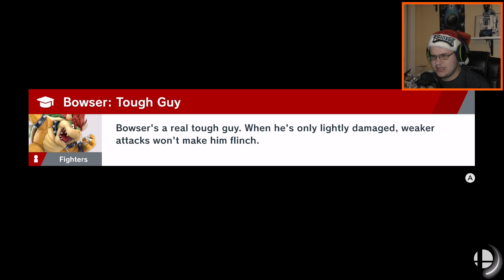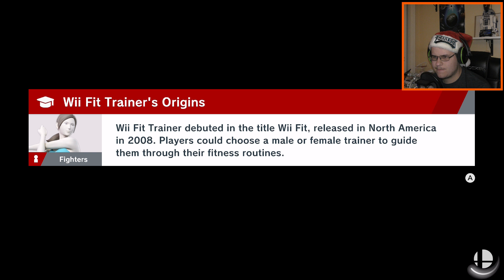Punching Falcons | Super Smash Bros. Ultimate - Part 2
Like my outro music? It's called "MegaLoVania(Fandom Medley)" and you can listen to it